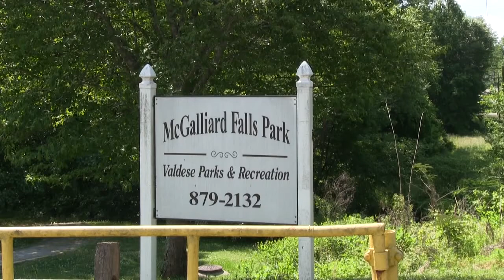McGalliard Falls Park Kid's Fish Fry